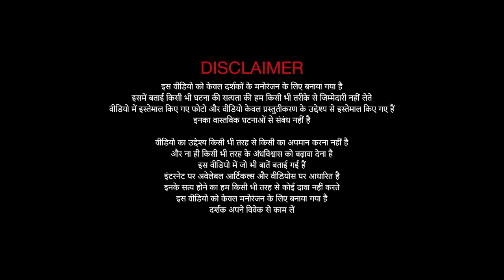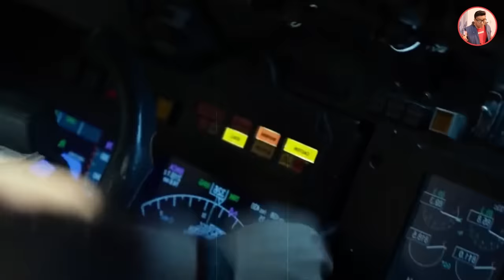कैसे एक भूत ने 180 लोगो की जान बचाई - The Ghost Flight 401 horror story in hindi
in this video i will tell horror story of ghost flight 401.